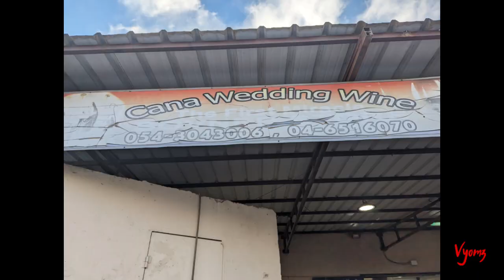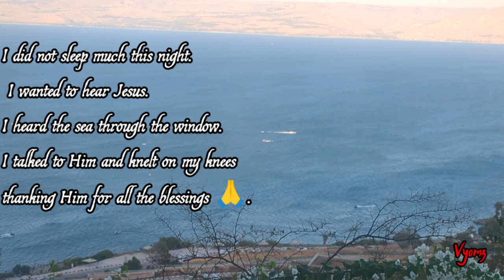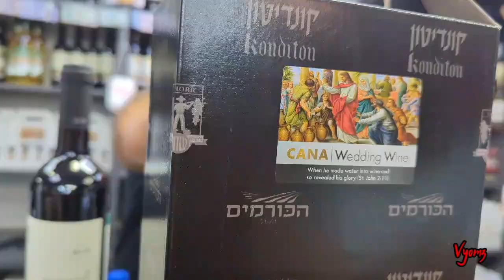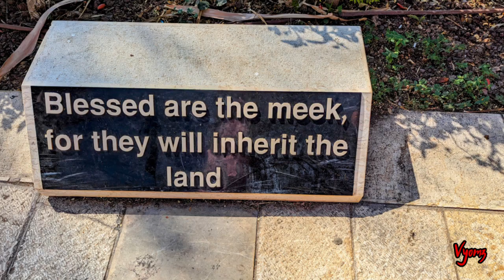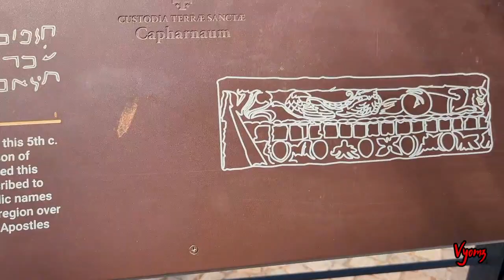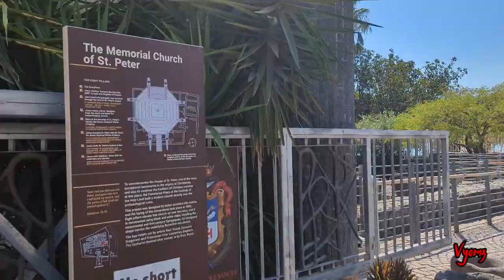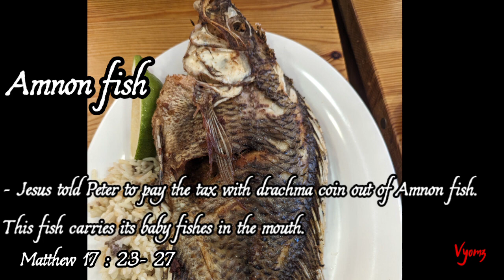Jordan Israel Egypt Trip/Vlog 7/10/Wedding ch Cana,Ch of Beattitudes, Capernaum,St Peter's house